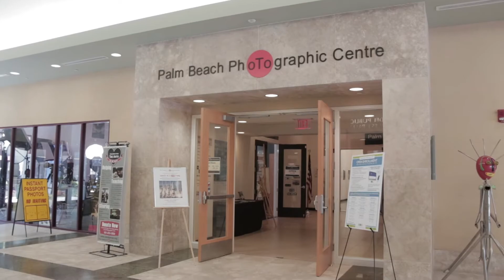Photographer Rachel Brown | Art Loft 609 Segment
In this episode of Art Loft we present English photographer Rachel Brown, artist in residence at the Palm Beach Photographic Center.